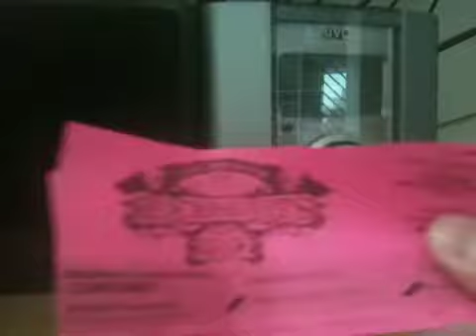My dedication on Radio Gold 90.5FM on 28/3/2012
Going out to all u handbell ringers from all the mentioned teams. BTW, This was 1 of the 2 songs rung by Cedar Girls Handbells Ensemble when they attained GOLD WITH HONOURS 2011 :-)

fantasy! By earth wind and fire :-)